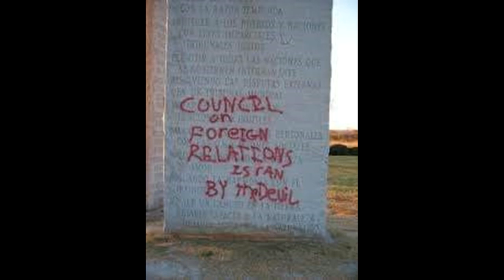Over the weekend the georgia guidestones were vandalized!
georgia guidestones were vandalized Monday, July 18, 2016.

in5d UPDATED DAILY! The Internets largest Esoteric, Spiritual and Metaphysical Database! For more on conspiracy theory, spirituality, 2012 and meditation, please visit.